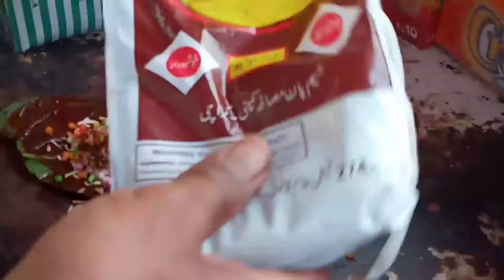Camera Dekh kr Balae ka Hal😂 Bora Ho jata hey...😂😂😂 Vlog 8 || Usman Shabbir